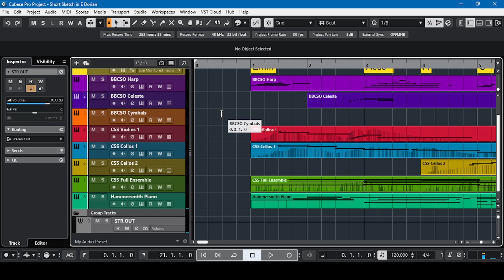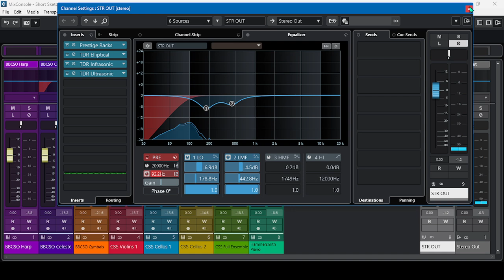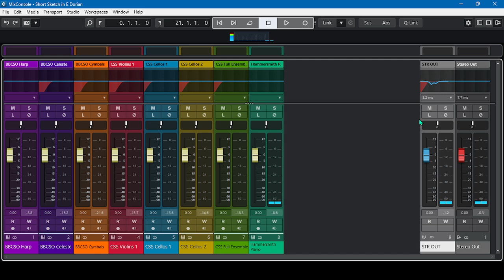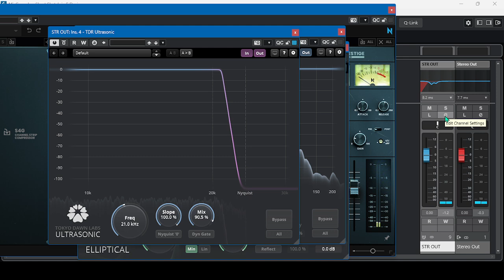Cubase Tip | How to Open and Close all of your Plugins in Cubase Pro 13 like Magic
SHARING 101- In this video, I will share to you how to open and close all your plugins like magic. Enjoy!!!